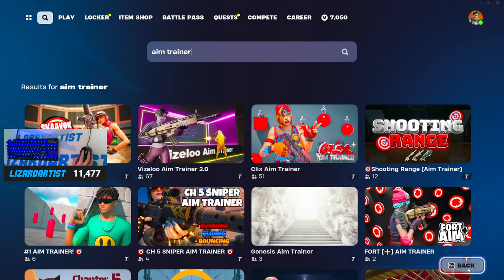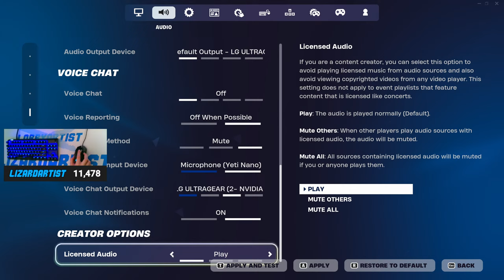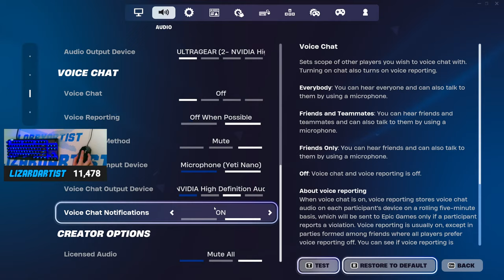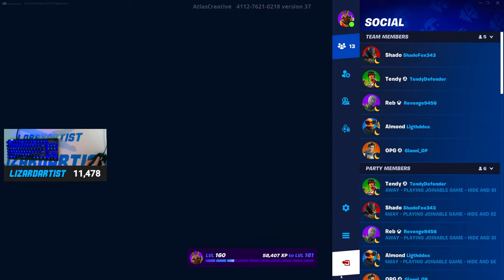LIVE - KRATOS & ARES Are COMING SOON!! (Fortnite Season 2)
Fortnite Chapter 5 Season 2 Ares & Kratos Coming Soon Gameplay Live Stream with LizardArtist!

🎮Use Support a Creator Code “LizardArtist” in the Fortnite item shop to support me!

👕LizardArtist Merch!

This is a family friendly stream! Make sure to keep chat clean and friendly at all times.